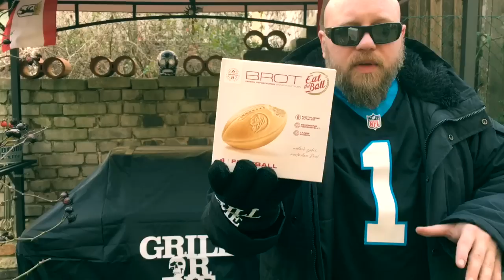Super Bowl Burger 2017 - mit Parmesan und hot Tomato Salsa - 030 BBQ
Super Bowl Burger
Der Super Bowl kann kommen .

Burger :
Für die Patties

Rinderhackfleisch
1 Ei
Parmesankäse
Salz
Pfeffer
Paprikapulver

Gouda Käse

Sourcream

Pommes:
Kartoffeln
Rapsöl
Magic Dust Gewürzmischung

Hot Barbecue Stuff !!

GRILL OR DIE
+ Grillabdeckung Weber Genesis
+ Baseball Trucker Cap

Nützliche Helfer :
+ Weber Grillbesteck 2-Teilig
+ Weber Grillbürste
+ Weber Räucherbox

+ IKEA Spareribs Ständer (Deckelhalter)

+ Axtschlag Räucherbretter
+ Axtschlag Räucherchips Hickory

+ Maverick ET-733 Thermometer

+ Stufz Burger Maker (Presse)

+ Moesta BBQ Doggie Roast

Freue mich über Eure Kommentare und Anregungen!

Hugs Bobby